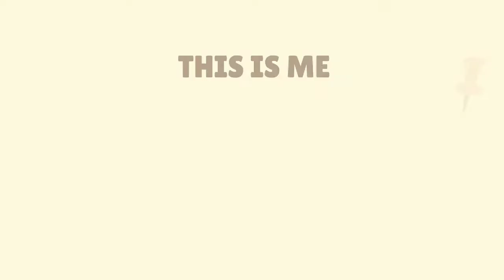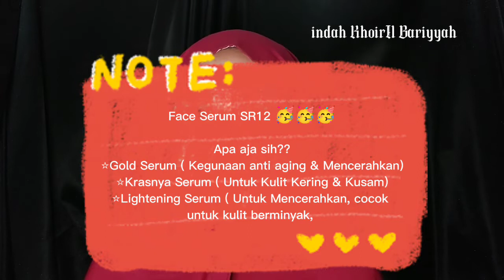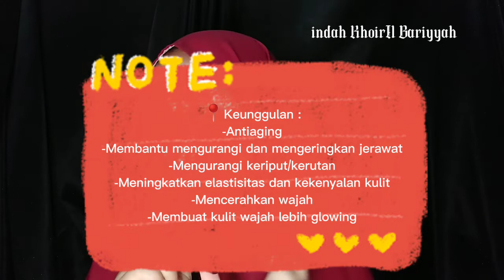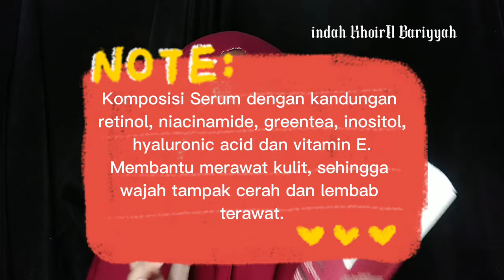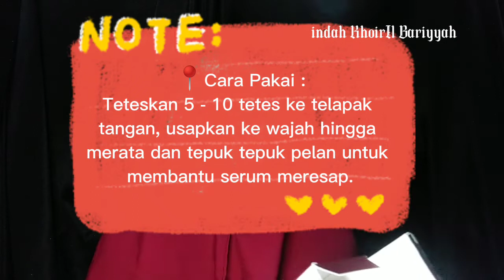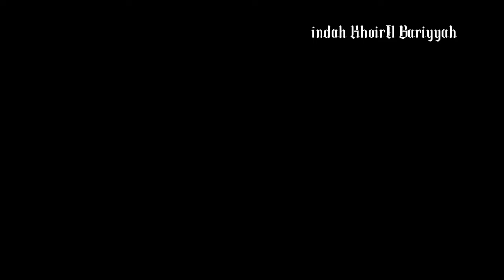REVIEW SERUM SULTAN ⁉️ SERUM RETINOL SR12, GIMANA HASILNYA⁉️ ePS. 01